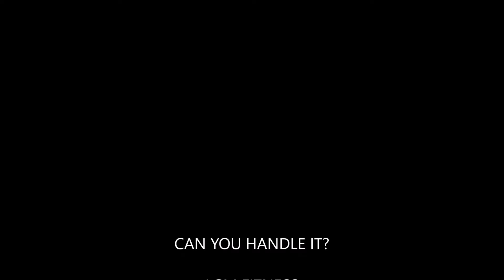LGM Fitness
LGM Fitness and bootcamp on Bournemouth beach filmed by AiroView.co.uk